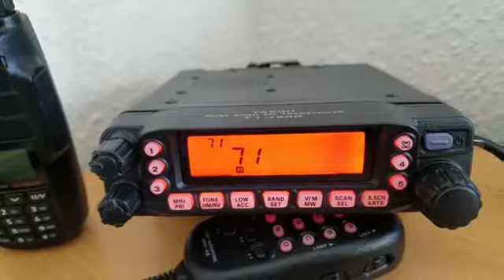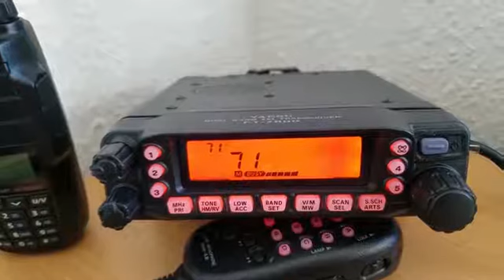Kadetrenden Traffic VTC Warnemünde!